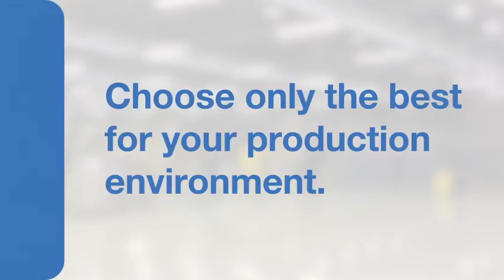Lanseria International Airport expansion plans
Privately-owned Lanseria International Airport has significant development plans for the next few years.